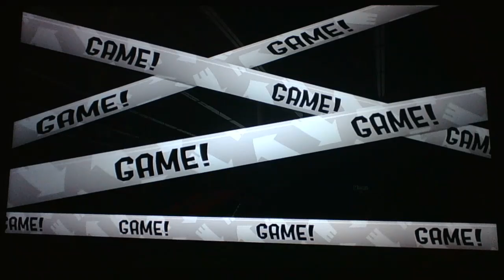Splatoon2 Turf War303